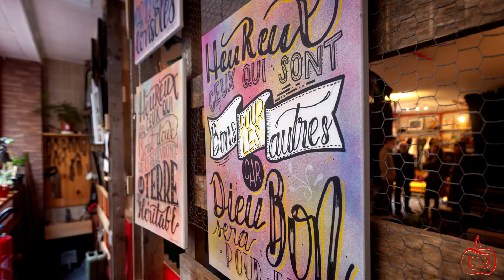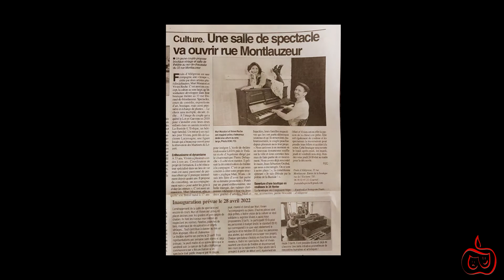Théâtre Fruits d'Allégresse - Muri et Vivien Roche - Interview CFM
Interview de Muri et Vivien Roche à CFM par David Lefébure pour l'inauguration du Théâtre Fruits d'Allégresse, au 33 rue Montlauzeur, 12200 Villefranche de Rouergue.
2 pièces à l'affiche, tous jeudi à 20h00!
Info et réservation au: 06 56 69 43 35

Avec Muri et Vivien Roche
Interview: David Lefébure
Photo / Montage: Benjamin Morin
Création graphique: Mi Muratori
Affiche: Léo Muratori

📸 Benjamin Morin - Enchanté
Photographe en Occitanie
Ensemble, révélons votre histoire!